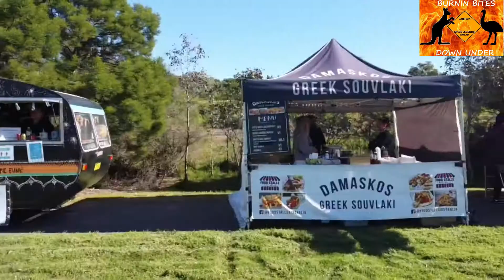CENTRAL COAST CHILLI FESTIVAL TRAILER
HAVE A LOOK AT WHAT YOU MISSED OUT ON AT THE CENTRAL COAST CHILLI FESTIVAL!